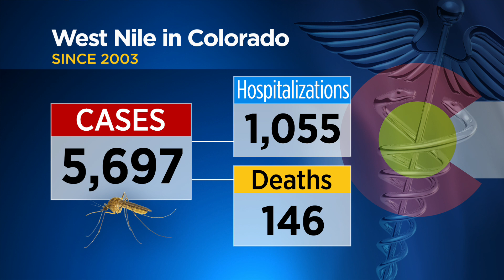West Nile Infection Rate 'Drastically Increasing' Among Mosquitos, Experts Say Levels Are Concerning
West Nile Virus is spreading rapidly through the mosquito population in Northern Colorado.